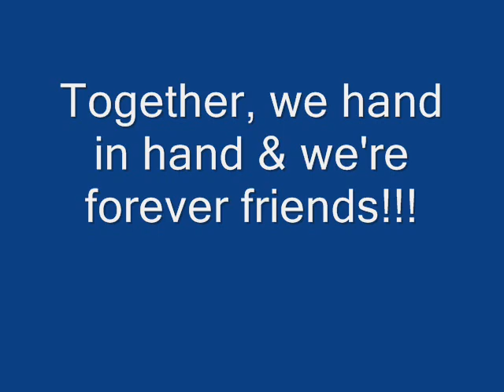Jurong west secondary school. 3-tee-1 video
This is a video which includes sentosa, 2008 chalet, 2009 chalet and SL project. Enjoy and comment. Thks